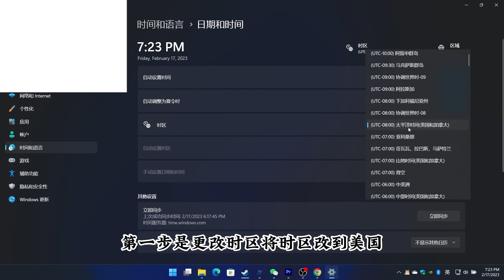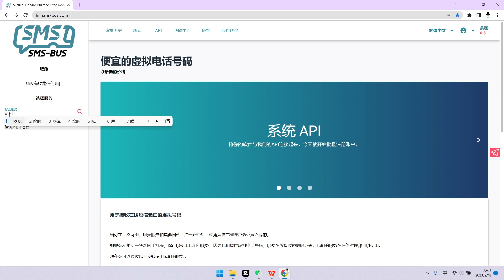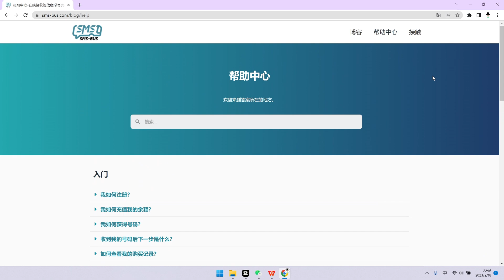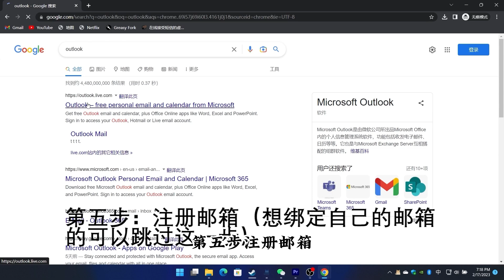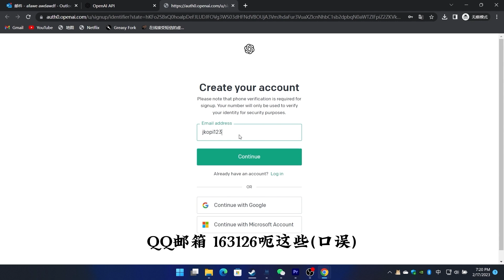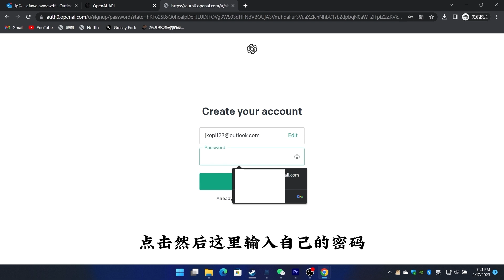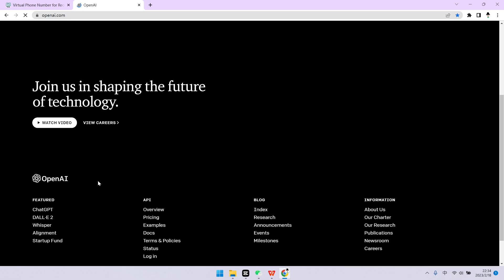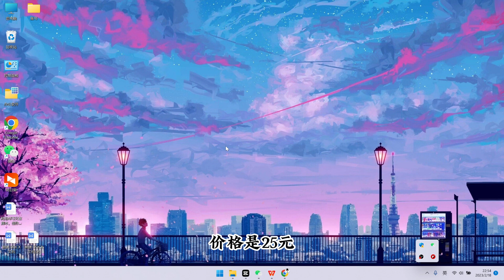卖ChatGPT账号出的最新版注册ChatGPT教程，100%注册成功，0.23美金接码注册，完美解决接不到验证码。